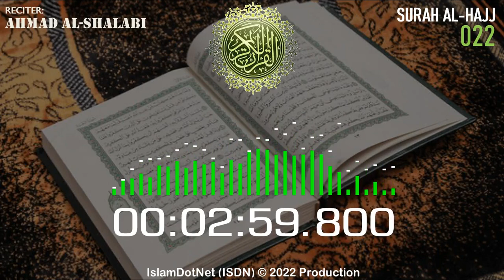MUROTAL: [022] Al-Hajj (Ahmad Al-Shalabi)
Islam menjawab
IslamDotNet (ISDN)

al-quran
al-qur'an